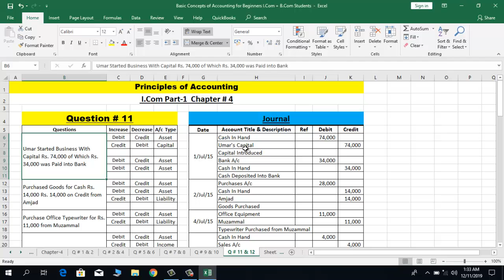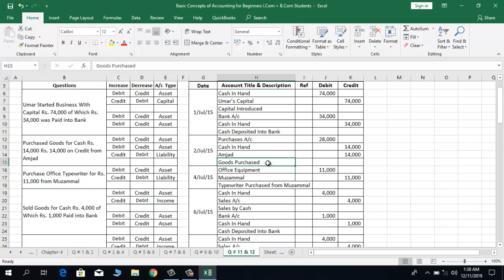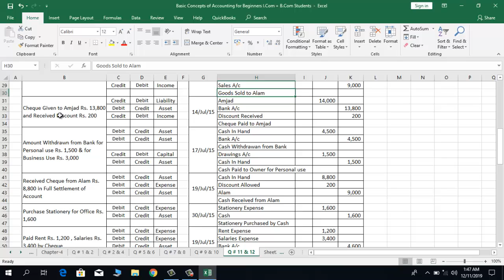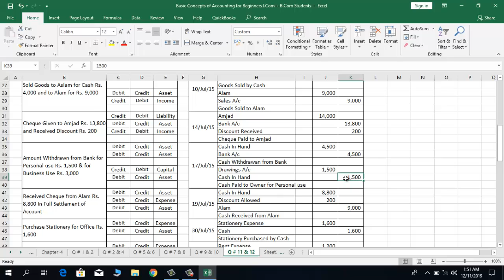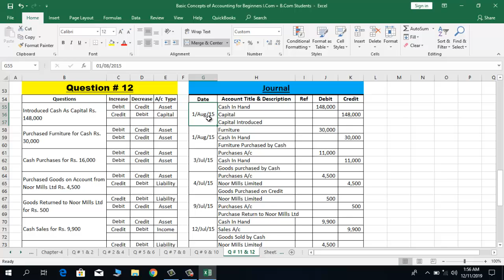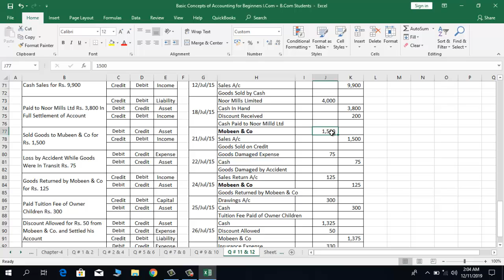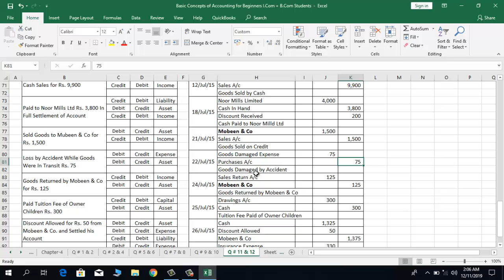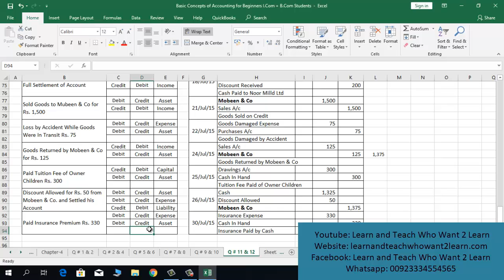Principles of Accounting | I.Com Part-1 | Chapter # 4 | Question # 11 & 12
1-Complete Accounting Procedure (Step by Step)
2-Sales Tax Return Complete Procedure & Training
3-Income Tax Return Complete Procedure & training
4-Withholding Statement Complete Procedure & Training
5-Accounting Software Complete Training (Peachtree, QuickBooks, Tally)
6-MS-Office Complete Training
7-All Other Accounts, Finance, Audit & Tax Related Matters As Per Requirement of Viewers